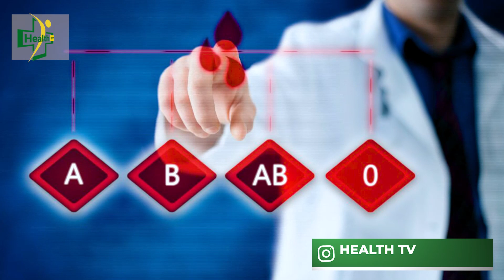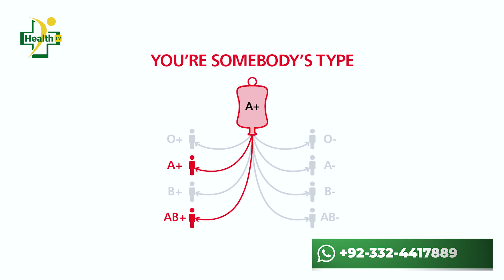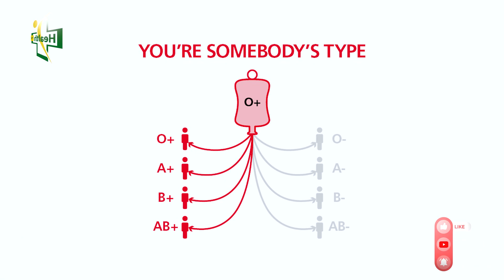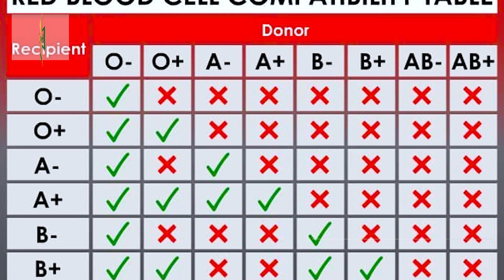Blood Group For Kidney Transplant | Kidney Donor Guide | Kidney Kesy Donate Kren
If you are facing kidney failure and Dr. Advised a kidney transplant then it is must watch the video for you. It is about Kidney donor and kidney recipient blood group match and mismatch for a kidney transplant.

Resolved Queries:
Kidney donation blood group in Urdu
Kidney donation blood group match

🏁  ABOUT ME
‣ Dr. Aurangzeb Afzal
‣ Consultant Nephrologist